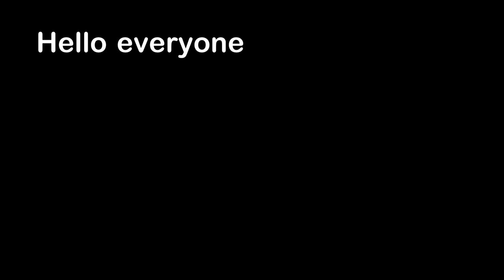FedEx Truck Stolen During His Delivery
Hello everyone, this is YOUR Daily Dose of Internet. In this video, a FedEx truck gets stolen during a delivery man's drop off.

Also in this video, a swarm of sea lions gets into the net and starts eating all the fish caught by these fishermen. A kitten spills over a drink. A man is riding a bike with pet parrots. A company made paper from stone. A person helps a gopher dig a hole. A scientist looking at paper under a microscope. A person is pretending to paint a mountain.